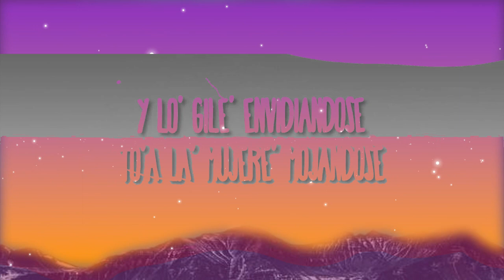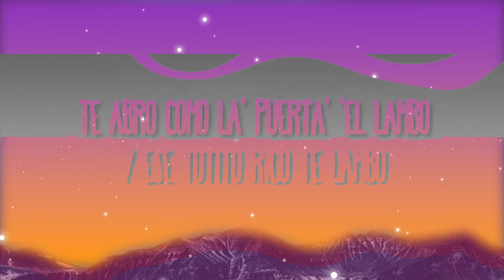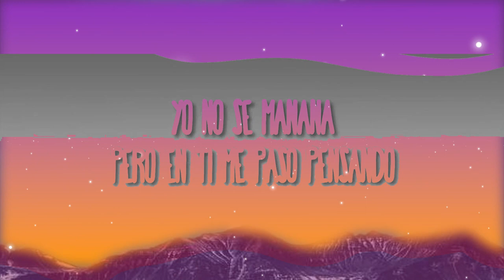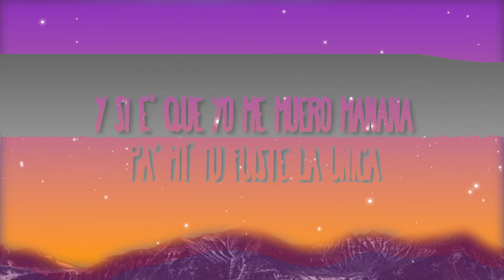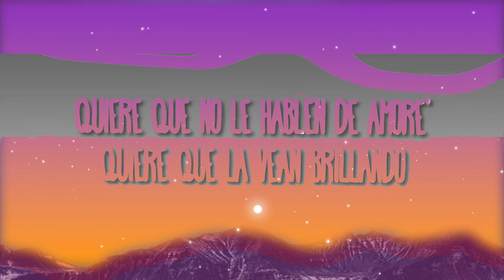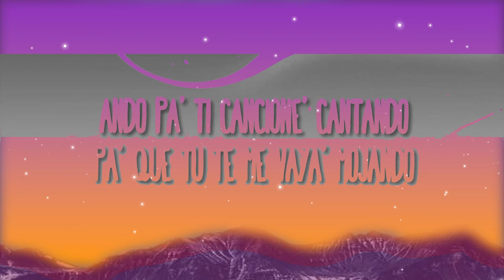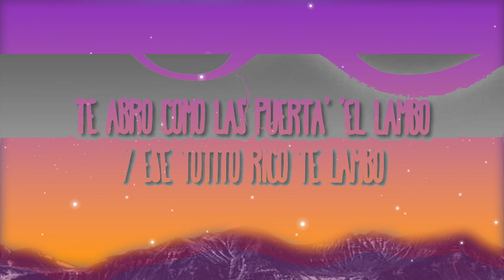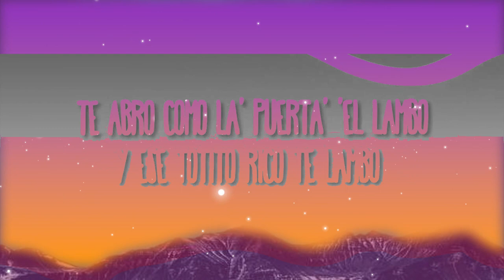Jere Klein - Ando | Closse Music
Jere Klein - Ando
» Descargar:

(Letra):
[Intro]
Gi-Gi-Gitto, ¿dónde estás?

[Interludio]
¡Jaja!
Ah (El Murcielago mami)
Brr

[Puente]
[Outro]
Ando

Tags;
Ando Letra
Jere Klein Ando
Ando Jere Klein
Ando